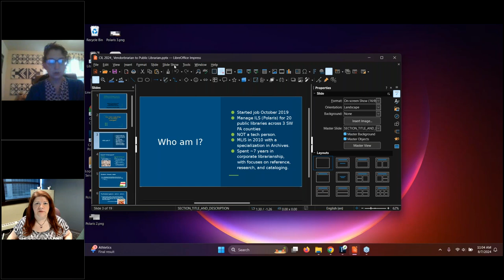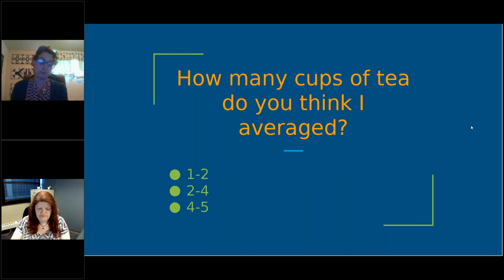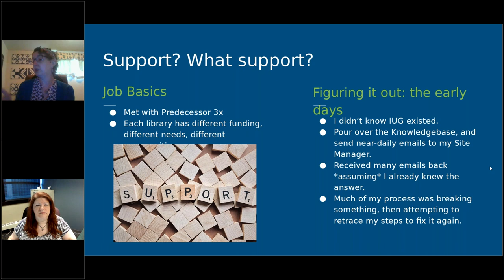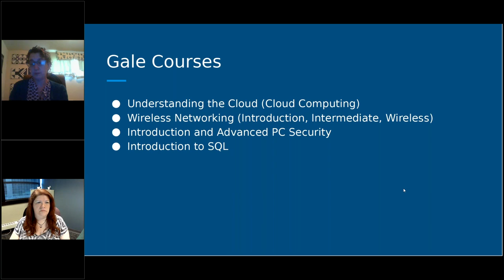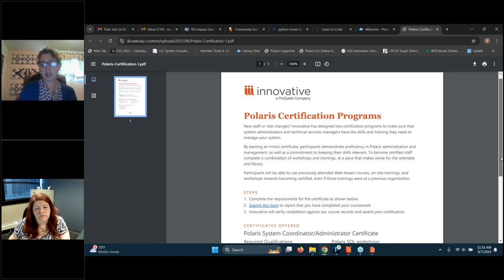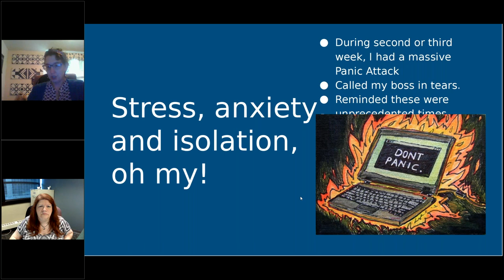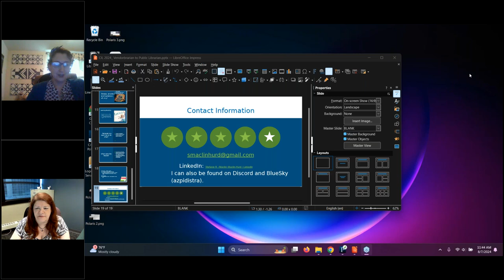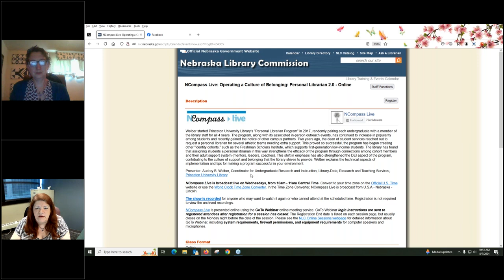NCompass Live: Learning New Technologies On-the-Fly: Vendorbrarian to Public Librarian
The last few years have changed how we all work. In October 2019, Maclin-Hurd started a new position as the Polaris sys admin for the WAGGIN Libraries. Serving 20 public libraries across three counties in Southwestern Pennsylvania, she had no prior knowledge of Polaris or Innovative products, and no previous tech background. In March 2020, the world shut down. Leaning into her previous experience as a "vendorbrarian," she somehow managed to bring all 20 libraries through the worst of shutdowns, curbside pickups, and sick time, all intact. But how do you teach yourself new skills with no traditional support to speak of? Internet to the rescue! Maclin-Hurd discusses how she used Gale courses, sites like Stack Social and Tech Soup, signing up for every single webinar she could find, and attending virtual conferences and trainings to self-teach herself things like cloud computing, basic printer support 101, and SQL. It involved a lot of tears and a lot of tea. But now, she gets to joke confidentially, "Actually, yes, I do break our ILS on purpose." Share her journey from complete library tech newbie to less of a tech newbie, and all the ways she did it.

Presenter: Stefanie Maclin-Hurd, ILS Support Librarian, WAGGIN Libraries.